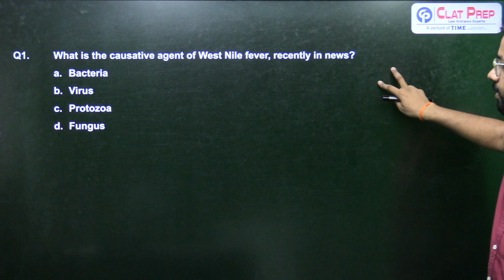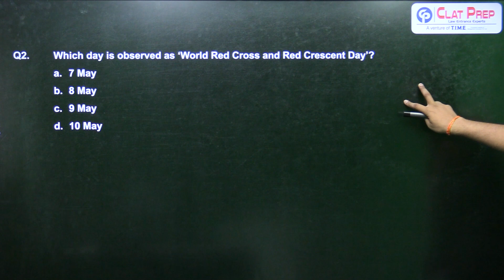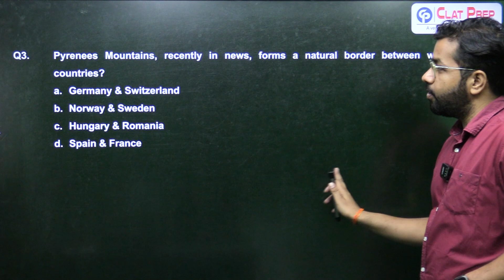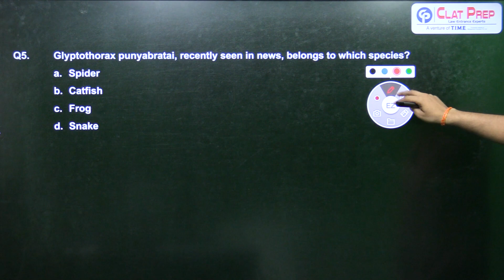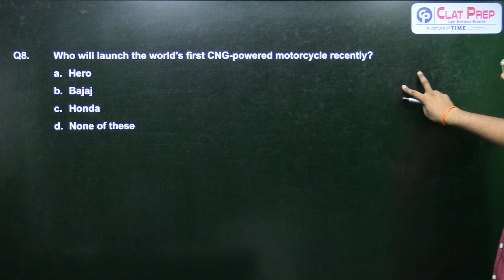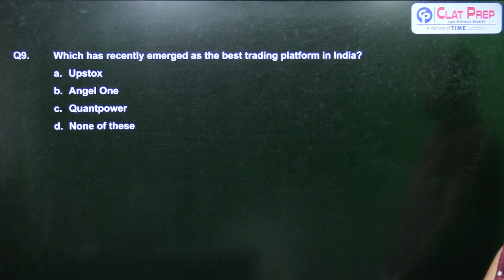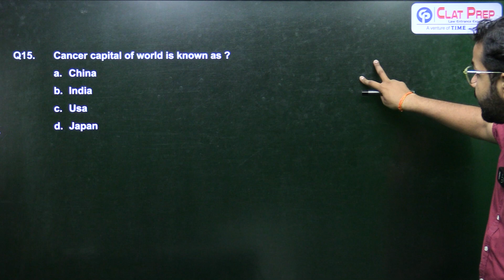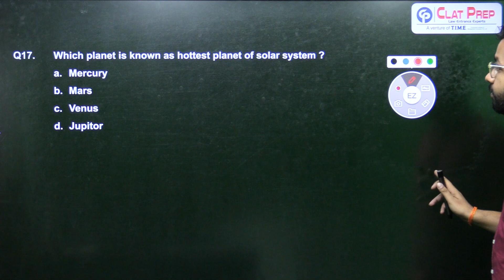General Knowledge Questions & Answers | 09 May 2024 | CLAT 2025 | ClatPrep Education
General Knowledge Questions & Answers For CLAT 2025, AILET, OLETs (other law entrance tests) & competitive exams.

Why ClatPrep?

17 in Top 100 AIR

Instagram Knowledge Questions & Answers For CLAT 2025, AILET, OLETs (other law entrance tests) & competitive exams.

Why ClatPrep?

17 in Top 100 AIR